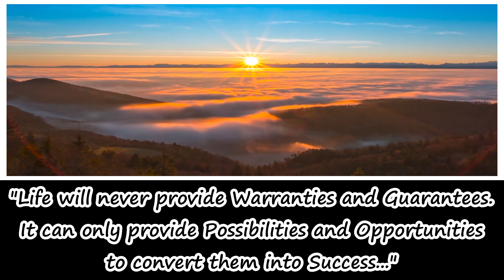Good Morning Video | Quote of the Day | Sun Rise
Hello World,
Enjoy this short inspirational quote of the day video, while watching the sunrise. Eliminate all negativities and start your mornings on a positive vibe with thoughtful quotes that relax, inspire, motivate and stimulate the mind so you can be at your best throughout the day.
Good morning and have a productive day. 😎✌️

Share this beautiful inspirational quote video with friends and family...

Comment below to let me know what you like about this video, and if there’s anything you would like to see me do differently; if not just leave some Love in the comment section below.

►Enjoy a Beautiful Day 🌞🌻😎
~ Live – Love & Unwind